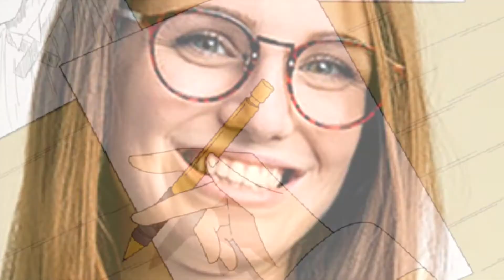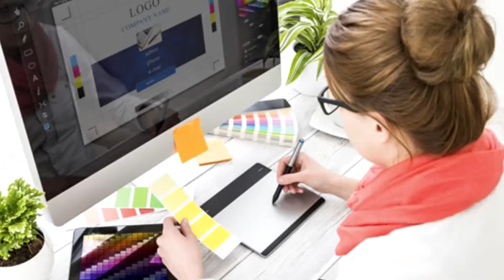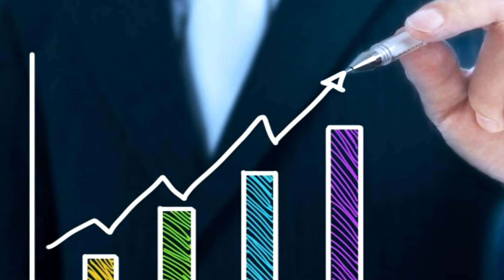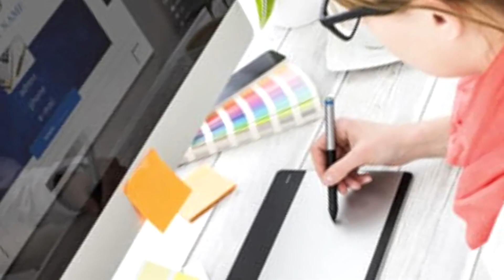💥💥Design Graficos com o Curso Design Gráfico para Social Media | Curso de Design Graficos. 💥💥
Design Graficos com o Curso Design Gráfico para Social Media. SITE OFICIAL

✅Design Índigo
✅Páginas PRO
✅Logo, Grid e Conceito
✅Motion Social Media - DESIGN COM VC

Fala, galera! Tudo certo? Recentemente realizei o curso de Design Gráfico para Mídias Sociais e gostaria de contar para
vocês a experiência.

Design Graficos - design gráfico para social media Eu já editava vídeos com Adobe Premiere e criava flyers animados no

After Effects. Após alguns anos de estudo, senti que era a hora de desenvolver a parte de Photoshop e criar minhas

próprias artes, e, quem sabe, conquistar meus primeiros clientes.

Design Graficos - O curso design gráfico para social media além de ter me ensinado as ferramentas básicas, me mostrou todo

o processo criativo, como utilizar da forma correta as máscaras, shapes e vetores. Além disso, ele te mostra uma série de

sites de banco de imagens gratuitos, como criar briefings (orçamento/informações do que o cliente precisa) e muito mais!

Achei o preço bem acessível (comprei o curso nesse momento de quarentena), as aulas são todas muito bem explicadas e

intuitivas, e você recebe gratuitamente os arquivos abertos (.psd) de todas as aulas.(design para social media hotmart

sociais curso)

Recebi também um pack de shapes, vetores, patterns, brushes, fontes e diversas artes prontas que servem pra acelerar o

processo criativo.

Abaixo, deixarei o link do curso com o desconto e algumas das artes criadas no curso.